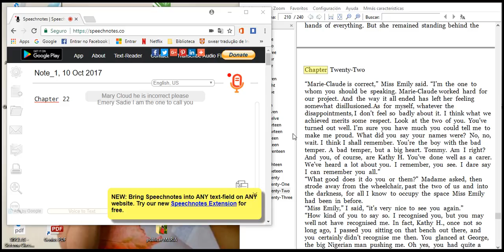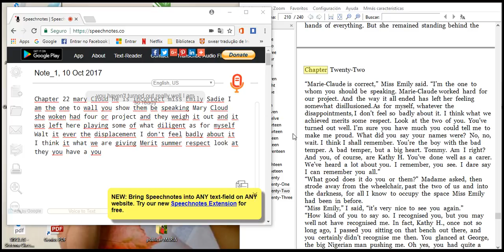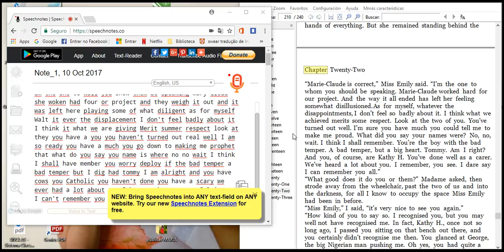what happen ok man own our wait come on 1